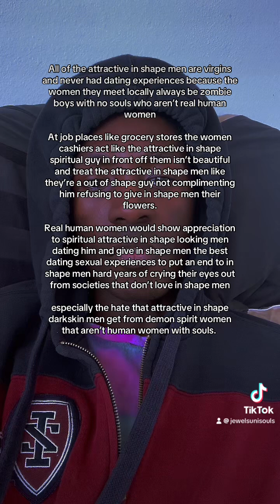Women at job places aren’t humans they’re bots it’s why spiritual men have it hard dating locally.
All of the attractive in shape men are virgins and never had dating experiences because the women they meet locally always be zombie boys with no souls who aren’t real human women

At job places like grocery stores the women cashiers act like the attractive in shape spiritual guy in front off them isn’t beautiful and treat the attractive in shape men like they’re a out of shape guy not complimenting him refusing to give in shape men their flowers.

Real human women would show appreciation to spiritual attractive in shape looking men dating him and give in shape men the best dating sexual experiences to put an end to in shape men hard years of crying their eyes out from societies that don’t love in shape men

especially the hate that attractive in shape darkskin men get from demon spirit women that aren’t human women with souls.